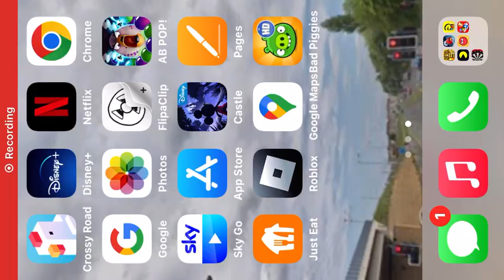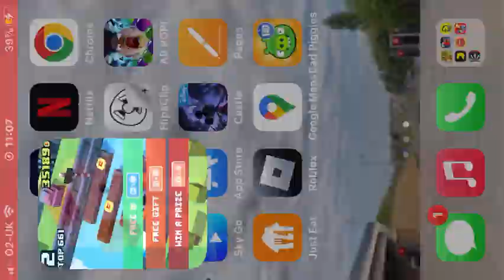Bad Piggies - REAL SPIDER VS CROSSY ROAD CANDY CHICKEN